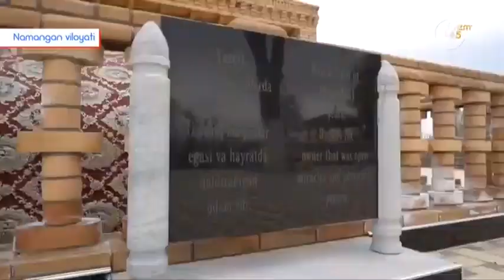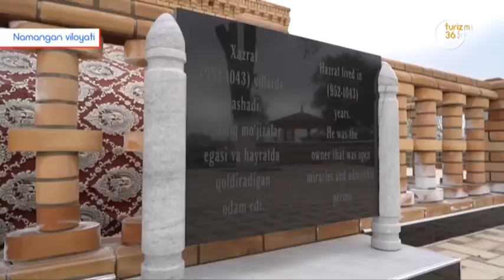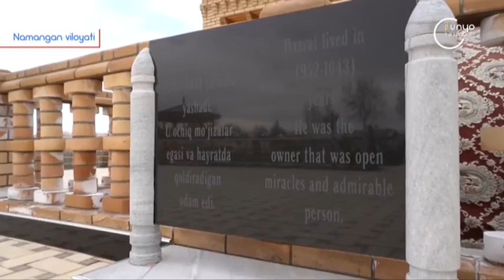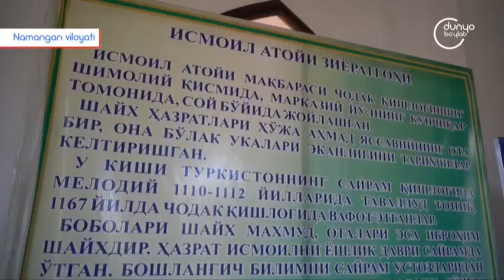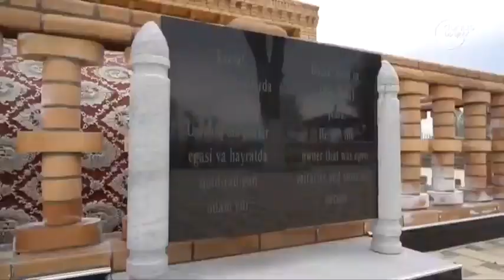«Jarayon» | Наманган вилояти Поп туманига ташриф [06.04.2022]